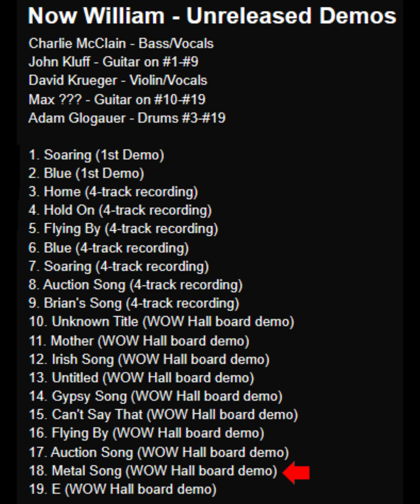Now William, "Metal Song" (WOW Hall board demo)